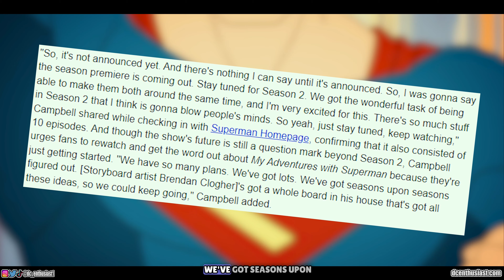My Adventures with Superman Season 2 Theories!!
In this video, I go cover My Adventures With Superman 1x10, the season 1 finale titled " Hearts of the Fathers." Here are my theories for Season 2.

0:00 - The Story for Season 2

0:40 - Brainiac on Krypton

2:03 - How Brainiac Met General Zod

3:08 - Krypton's Destruction

4:29 - The Second Invasion

5:14 - Ending Explained

6:23 - Evil Supermen Return

7:08 - Worlds Finest Crossover

7:19 - Amazo Versus Brainiac

7:57 - Future Seasons

8:30 - Versus STAS

8:59 - Season 1 Finale

9:31 - Outro

I Hope you Guys Enjoy the Reaction!

Help me reach my Goal of 10000 Subscribers by the end of the Year‼